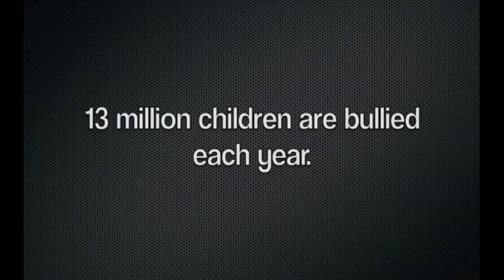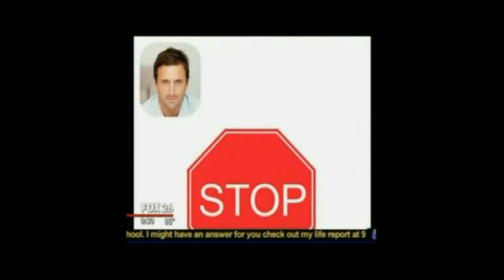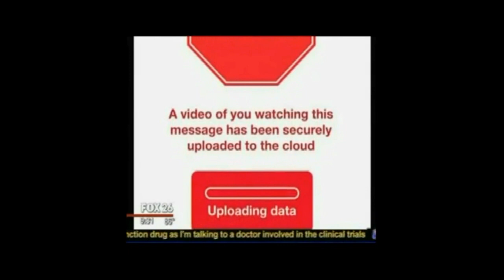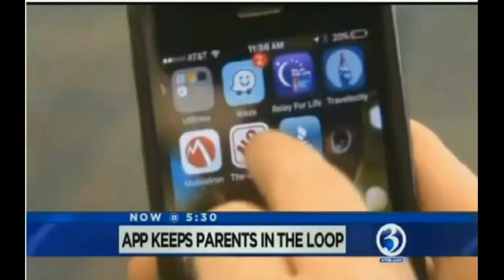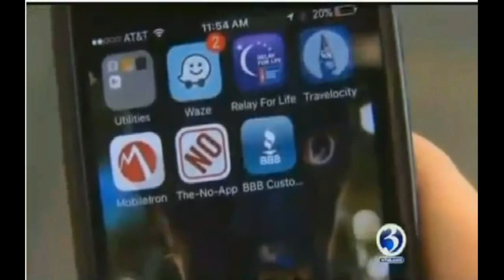WE CAN STOP BULLYING BY BREAKING THE BULLYING CYCLE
and http:thenoapp.org